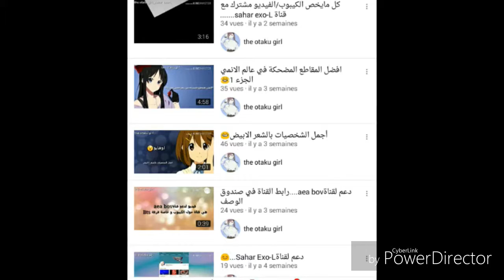دعم لقناة the otaku girl